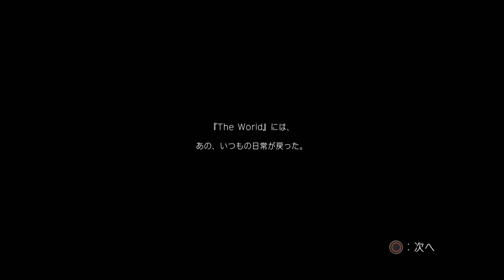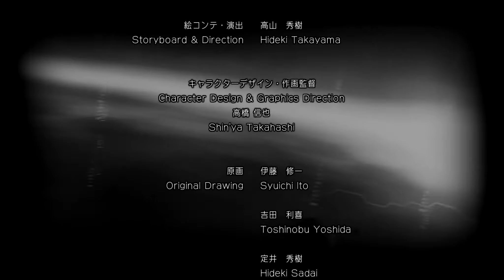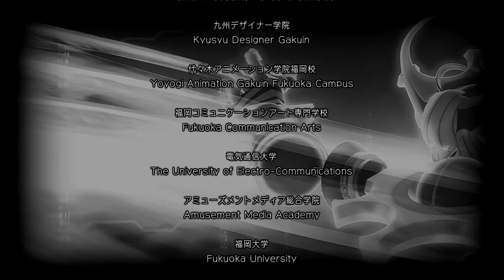【アニメ】 .hack//G.U. Vol.3 歩くような速さで 第6話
総プレイヤー数1200万人を誇る世界最大のMMORPG『The World』。西暦2017年、黒い錬装士・ハセヲは初めて『The World』にログインする。勝手が分からないハセヲに話しかけたのは、アスタとIyotenと名乗る2人のPCであった。ハセヲは2人からゲームの基本についてレクチャーを受けるが、2人の正体は初心者狩りを専門とするPK（プレイヤーキラー）であり、ハセヲも例外ではなくPKの洗礼を受けることとなる。PKされたハセヲを救ったのはオーヴァンと名乗るPCであった。ハセヲは謎めいた魅力を持つオーヴァンに興味を持ち、彼の運営するギルド「黄昏の旅団」に所属し、志乃やタビーらと行動をともにする。それから数か月が経過する。
オーヴァンや志乃の失踪により、ハセヲの雰囲気は一変していた。志乃消滅の原因と目されるPK「三爪痕（トライエッジ）」を追ってPKを繰り返すPKK（PKキラー）として、“死の恐怖”の異名で呼ばれるようになっていた。グリーマ・レーヴ大聖堂で三爪痕と対峙するも、三爪痕のデータドレインを受け、PCデータは初期化されてしまう。ハセヲはここに至って、この方法では志乃を復活させることは叶わないと悟る（ここまでの詳細は『.hack//Roots』も参照）。
次の手を考えながらマク・アヌを歩いていたハセヲは、行方不明になっているはずのオーヴァンの姿を見かける。問いただすべく後を追うが見失い、初心者支援ギルド「カナード」のシラバスとガスパーと出会う。レベル1のハセヲを「初心者」と判断した2人に強引に促されて初心者向けエリアに向かうハセヲであったが、最奥で以前PKしたボルドーと偶然出会い窮地に陥る。突如現れたパイと名乗る女性PCの機転で事なきを得るが、パイは去り際にハセヲに「そのPCは危険な力を秘めている」と告げる。
意味が分からないままタウンに戻ったハセヲの前に、ギルド月の樹のアトリが現れる。以前から月の樹の理念を疎ましく思っていたハセヲだったが、相容れない価値観を解くハセヲはアトリに苛立つものの、アトリに強引に誘われて一緒にフィールドへ赴く。アトリが聞いたという不思議な音を追って巨大樹と湖のある不思議な場所にたどり着き、青い髪の美しい青年PCを見かける。その後を追おうとするハセヲとアトリを見慣れない謎のモンスターが襲い、クーンと名乗るPCによって救助される。クーンは「憑神（アバター）」と呼ばれる力を使い、その力がハセヲのPCにも秘められていると語る。
ハセヲはクーンにつれられてギルド「レイヴン」の@HOMEを訪れ、憑神の使い方を教えることを条件に、マスターの八咫から謎の現象AIDAの調査を依頼を承諾する。クーンやパイの協力を得ても憑神を発現できないハセヲは、訪れたアリーナで青い髪の美しい青年PCを見つけた、アリーナ紅魔宮の宮皇であるその青年の名はエンデュランス。エンデュランスはアリーナでの戦いで、憑神を使って圧勝してみせた。その後エンデュランスと偶然遭遇したハセヲはエンデュランスの「君には力がない」の言葉に宣戦を布告する。
エンデュランスと戦うためにアリーナに挑戦することを決意したハセヲは、シラバスとアトリの協力を得てエンデュランスへの挑戦権を賭けたトーナメントへの出場を決めた。トーナメント1回戦の相手がボルドーと知ったハセヲは、勝手にハセヲの師匠を決め付けた大火の助言によりジョブエクステンドを経て2ndフォームへと姿を変える。それでもボルドーに対して苦戦するハセヲは、自らの憑神「スケィス」を発現する。2回戦を勝ち抜き、3回戦はエンデュランスの前の宮皇・揺光であった。ハセヲは憑神を使わずに勝つとエンデュランスに宣言するが、揺光の前に苦戦してつい憑神を使ってしまう。この行為を危惧したクーンは、ハセヲの決勝戦の相手であった。
クーンは憑神の怖さを教えるために憑神・メイガスを具現化し、ハセヲのスケィスと真っ向から対抗する。しかしその戦闘の最中スケィスが制御不能に陥り、メイガスを圧倒した上でデータドレインしてしまう。データドレインは即ちデータの改ざん、憑神と繋がりの強い碑文使い自身にも多大な損傷を与えてしまうと絶望するが、クーンはメイガスの能力「増殖」により損害データを補完して無事であった。安堵と同時に憑神の怖さを認識したハセヲは心機一転エンデュランスへ挑戦、エンデュランスの憑神・マハを圧倒して宮皇となる。
ハセヲの優勝祝賀会場において、ハセヲはアトリがいないことに気付く。会場の片隅で見つけたアトリは、オーヴァンからハセヲがアトリを気にかけるのはPCモデルが志乃と同じだからだと聞かされていた。ショックを隠せないアトリはハセヲの前から姿を消し、ハセヲに認められるために独自に三爪痕を追う。アトリを追ったハセヲはロストグラウンドで見慣れない三角形の傷跡を発見し、その中に吸い込まれる。アトリを見つけたハセヲは、直後現れた三爪痕と激闘を繰り広げる。死闘の末に退けるが、アトリの背後にAIDAの影が現れる。
AIDAは黒い無数の手になりアトリの体に突き刺さる。ハセヲは必死にアトリを抱える。

仲間たちとともに数々の闘いをくぐり抜け、かつての力を取り戻したハセヲの前に、倒したはずの“三爪痕”が再び姿を現す。そしてその隣には“三爪痕”と同じくつぎはぎだらけの謎のPC達が。謎が謎を、波乱が波乱を呼ぶ中、ハセヲはついに真実を目の当たりにするのだった―――。
“三爪痕”を倒したものの未帰還者達の回復には至らず、さらにアトリの身体にも異変が起こってしまう。ハセヲ達は未帰還者達の回復手段を模索するため、「The World」で起こる数々の事件の調査に乗り出したのだった。
謎の生命体“AIDA”に囲まれたハセヲたちの危機に、“三爪痕”に似たつぎはぎだらけのPC達が突如として現れた。2人はAIDAをあっという間に駆除してしまう。そこへさらに、倒したはずの“三爪痕”が姿を現す. 。
彼らの正体、そして目的は一体何なのか。
“AIDA”が次々と巻き起こす事件に立ち向かっていくハセヲたち。そんな彼らの前へと突然現れたオーヴァンは、とうとう左腕の拘束具の封印を解く。隠された真実が白日のもとに晒されようとしていた――!

“AIDA”によって引き起こされた数々の脅威、そして幾度となくハセヲを導き、そして立ちはだかってきたオーヴァンとの闘いを乗り越え、ハセヲはついにXthフォームへと進化。「The World」では比類するもののない存在へと至る。ネットワーク崩壊の危機“ネットワーク・クライシス”が迫る中、ハセヲはこれまで紡いできた仲間達の絆を胸に、最後の闘いへと向かうのだった―――。
竜賢宮の宮皇(チャンピオン)である太白(たいはく)との戦いの最中、太白の武器に憑いていた“AIDA”に襲われてしまったハセヲ。このまま汚染されしてしまうかに思われたが、アトリの呼びかけにより、自力で“AIDA”を振り払うことが出来た。
“AIDA”に打ち勝ったハセヲの前に、太白との戦闘を見ていた榊(さかき)が現れる
「私たちは、いつだって繋がっています!!」仲間達の声に背中を押されハセヲは再び立ち上がり、榊との闘いに身を投じる。復讐にとらわれ孤独な戦いをしていた、かつてのハセヲの姿はもういなかった。
たびたびハセヲたちの前に現れては、怪しい影を落としていくオーヴァン。彼の目的は“未帰還者”となってしまった、妹であるアイナを救うというものだった。アイナを目覚めさせる、その一心で様々な暗躍をしていたのだ。
どのような方法でオーヴァンはアイナを救おうとしているのか。
なぜあの出会いの時、オーヴァンはハセヲに手を差し伸べたのか。
そして“The World”に広がっていく“AIDA”の目的とは――――。
仲間に触れ、友情を知ったハセヲは、これまで紡いできた仲間達の絆を胸に、歩んでゆく―――。

度重なるトラブルにより2018年12月31日でサービス終了を決定したMMORPG『The World：Ｒ２』。『The World』を引退していたハセヲのもとに、ネットワークのかなたに消えたオーヴァンの居場所を知らせるメールが届く。果たせなかった最後の約束、サービス終了までにオーヴァンを捜し出すため、ハセヲは再び『The World』にログインするのだった。